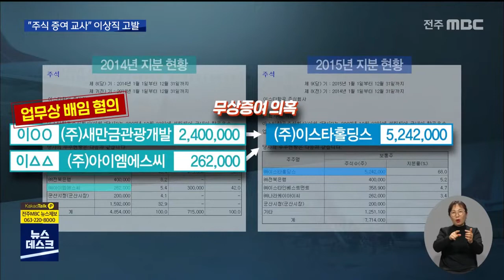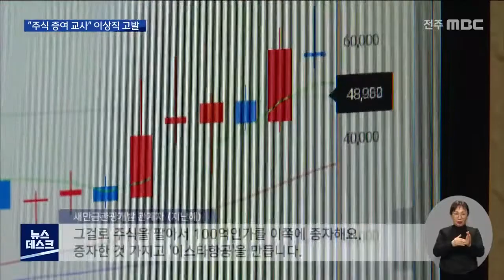[뉴스데스크] 도민 염원 내팽개친 채 "주식 증여 교사 의혹"